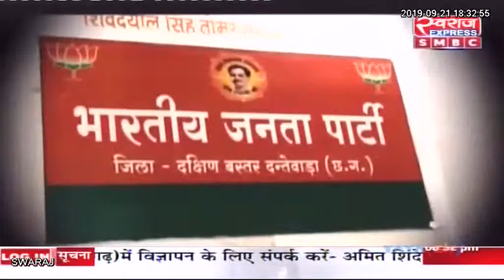Dantewada Election: 23 सितंबर को होने वाले दंतेवाड़ा उपचुनाव का प्रचार थमा